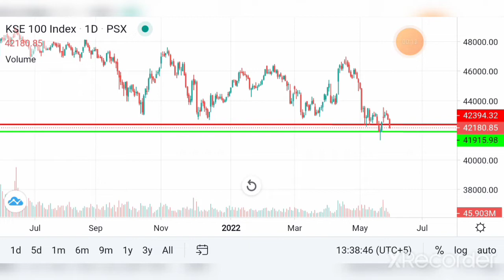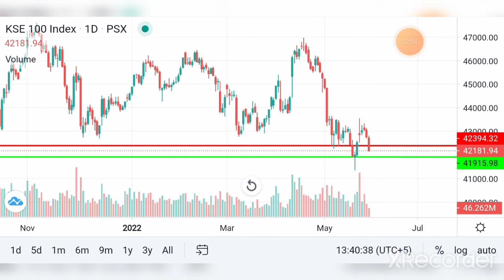PSX MARKET UPDATE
Psx broken strong support Risk alert on 2Pm Pst